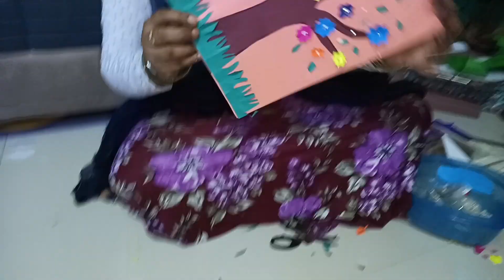paper craft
trending